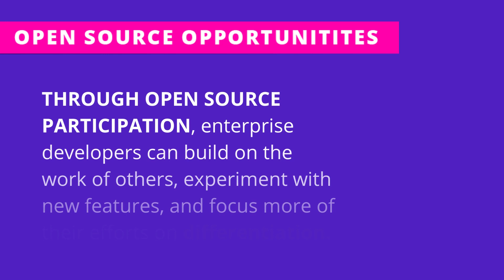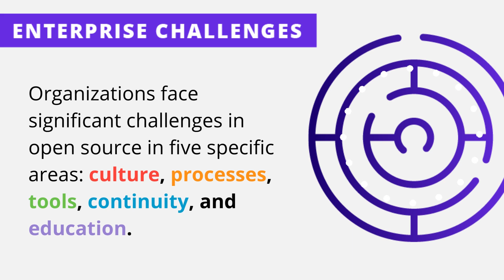A Guide to Enterprise Open Source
Produced in collaboration with LF AI & Data, "A Guide to Enterprise Open Source" offers a practical and systematic approach to establishing an open source strategy, developing an implementation plan, and accelerating your organization’s open source efforts.

Authored by Ibrahim Haddad, Ph.D. with a foreword by David Marr, this is a must read for enterprise leaders navigating an increasingly open source world.